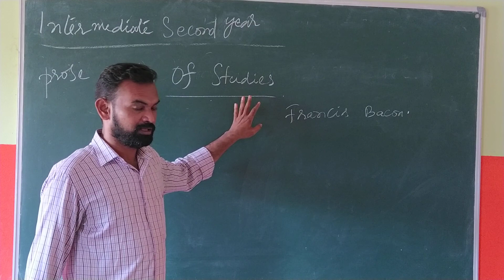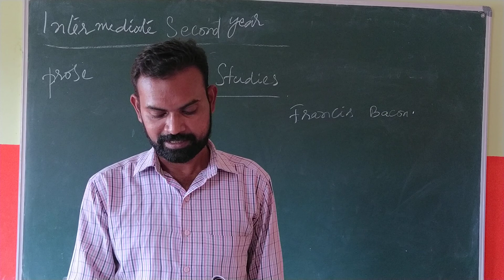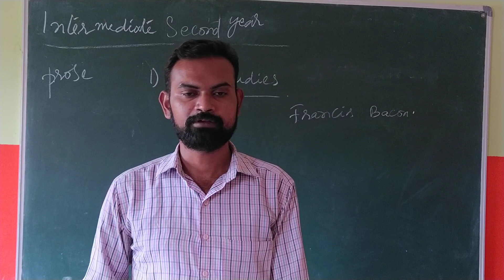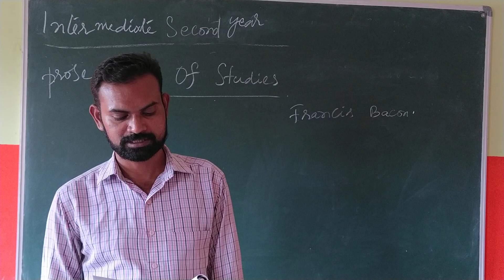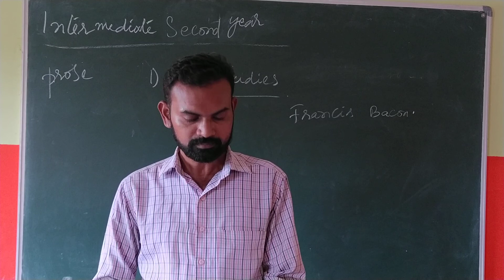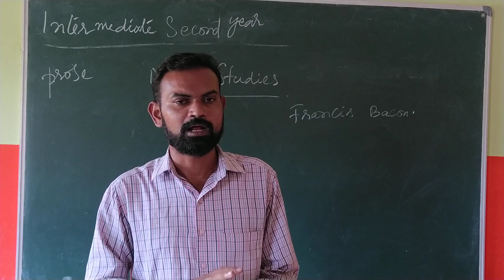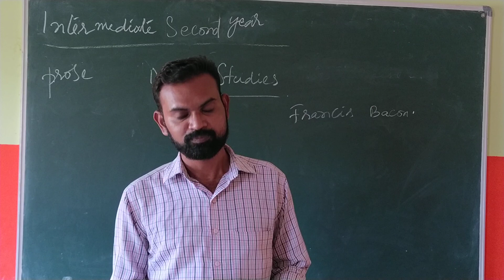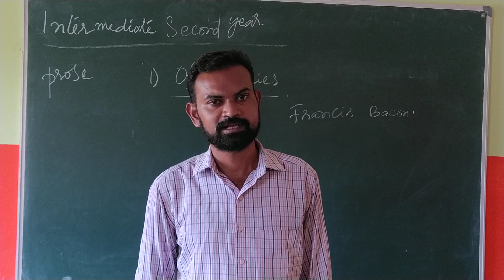29 10 2020 INTER 2 ND YEAR ENGLISH